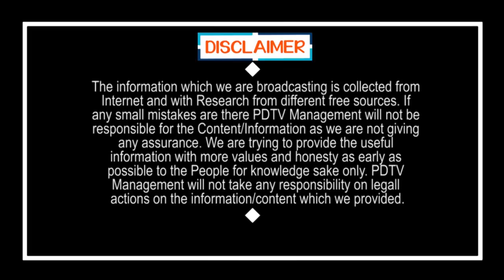CM Jagan Launched Nigha App For Local Body Elections | జగన్ నిఘా అదిరింది.. ఒక్కొక్కడికీ చుక్కలే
జగన్ నిఘా అదిరింది.. ఒక్కొక్కడికీ చుక్కలే | CM Jagan Launched Nigha App For Local Body Elections | PDTV News